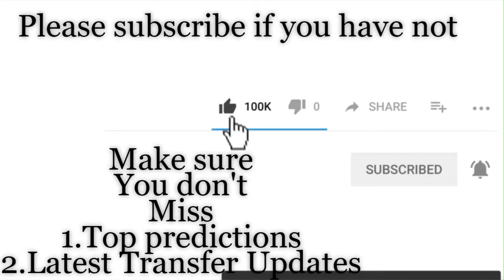Africa Cup Of Nations Semi Finals 2019 | Senegal vs Tunisia | Algeria vs Nigeria | Predictions